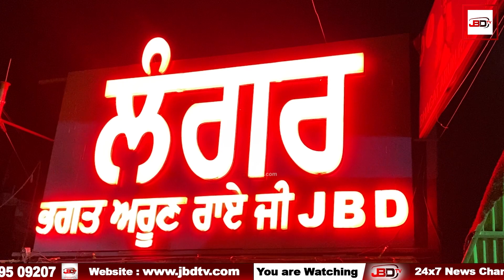ਸੰਗਤਾਂ ਲਈ 24 ਘੰਟੇ ਖੁੱਲਿਆ ਇਹ ਦਰਬਾਰ, ਆਓ ਤੁਹਾਨੂੰ ਭਗਤ ਅਰੁਣ ਰਾਏ ਜੀ ਦੇ ਲੰਗਰ ਹਾਲ ਬਾਰੇ ਜਾਣਕਾਰੀ ਦਿੰਦੇ ਹਾਂ...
JBD TV News Channel
खबर वो जो आपके लिए जरुरी हो